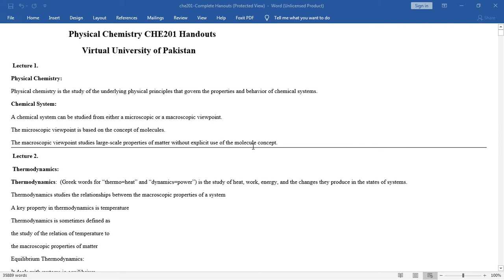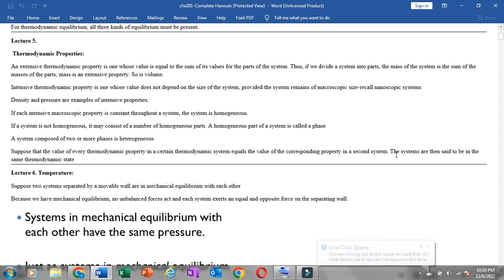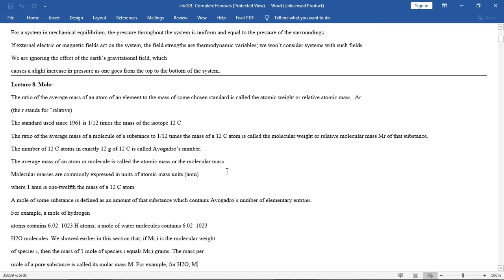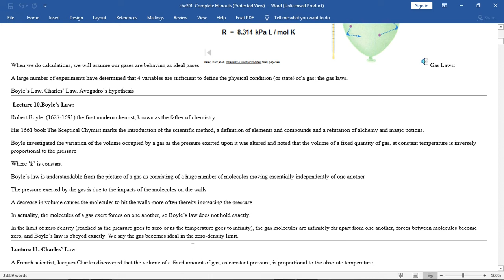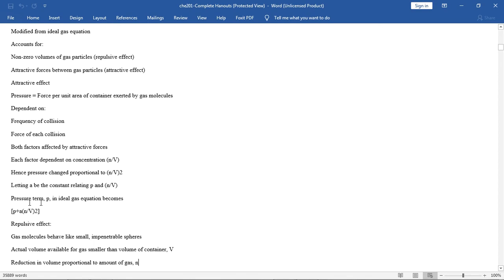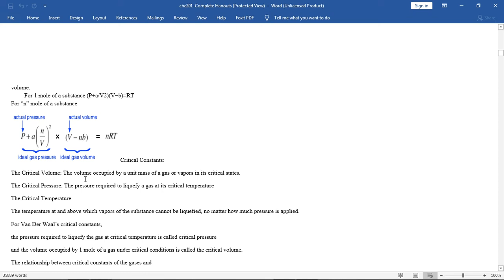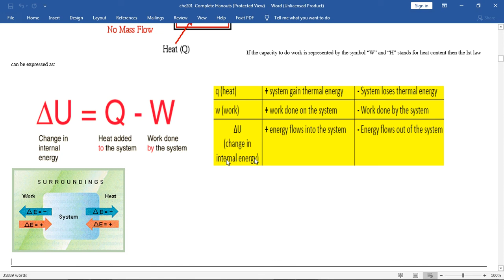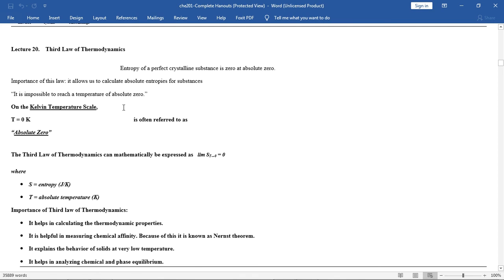CHE201 quiz- 1 preparation by reading handouts from topic- 1 to topic -20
in this vedio i am doing CHE201 quiz 1 preparation by reading handouts from topic 1 totopic 20.